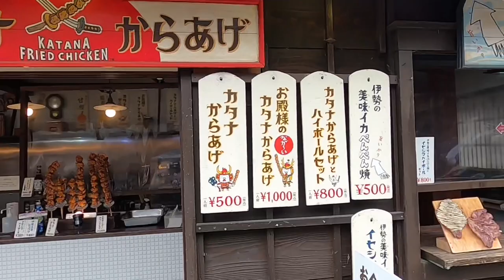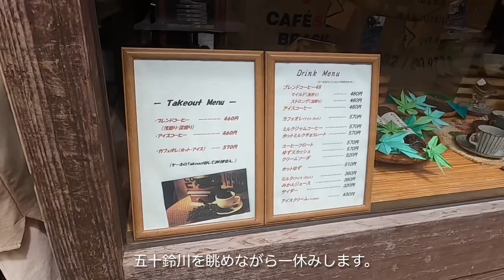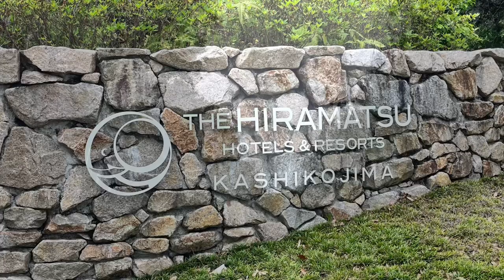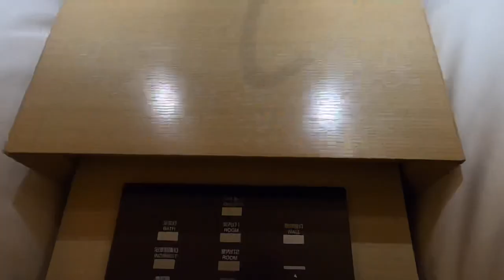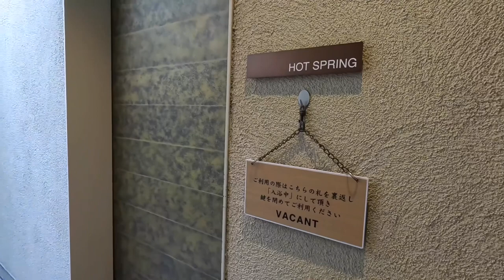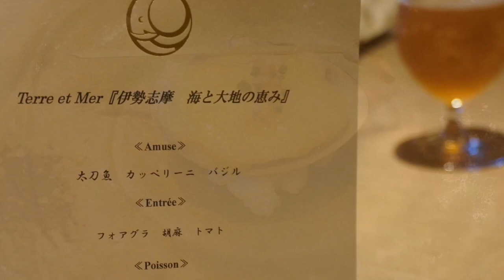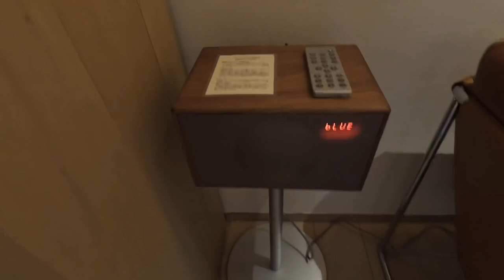三重県 THE HIRAMATSU HOTELS & RESORTS 賢島/おはらい町通りで食べ歩き/五十鈴川カフェ/天ぷらとばりの天丼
お伊勢さんに来ました。yukoです。今回の御宿はひらまつ賢島さんです。お部屋は別棟　温泉風呂付き エグゼクティブツイン。お料理は伊勢志摩の恵みを存分にお楽しみいただけるプラン スタンダードうまし国で堪能する極上の料理とおもてなし／夕・朝食付。

今回の宿泊料金は2名で¥162,000

0:00 神の使い
1:21五十鈴川カフェ
1:55 THE HIRAMATSU HOTELS & RESORTS 賢島
2:40レセプション
3:41お部屋
9:03貸切露天風呂
10:34夕食「伊勢志摩海と大地の恵み」
12:57夜のひらまつ賢島の愛あるエクステリア
13:44朝風呂
14:39朝食
16:47天ぷらとばりの天丼

【レストランにおけるご飲食代・ホテルにおけるご宿泊代、ご飲食代の割引】
5単元(500株)以上保有＝20％割引
1単元(100株)〜5単元(500株)未満保有＝10％割引

保有株数に応じたご優待カードを発行いたします。
レストランでのご飲食代・ホテルでのご宿泊代、ご飲食代を割引いたします。
株主様ご本人がご同伴の上、ご優待カードをご提示頂いた場合に限り割引いたします。
対象期間中であれば、何度でもご利用頂けます。
他の特典・サービス等との併用はできません。
パーティ（20名様以上でのご利用）ではご利用頂けません。

あくまで現在2022年5月20日の情報となりますが、
株価は199円
10万円程株を買いますとホテル代20%安くなるようです。
2万円の投資でも10%オフでワインの通販にも使えます。
但しほかのサイトの併用は出来ないみたいですけど。